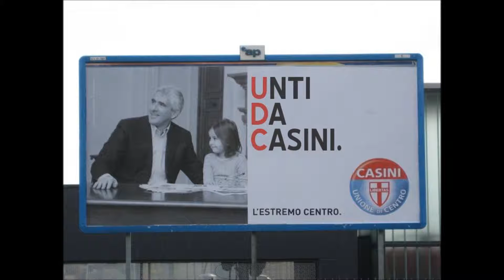Preghiera Improvvisata per l'Unificazione della Chiesa Cristiana - UDC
Traccia numero 5 del nostro terzo demo, UnDiCi (2013)! Ci potete seguire anche su myspace o su facebbok!

SU LE MANI PER GLI UDC!!!